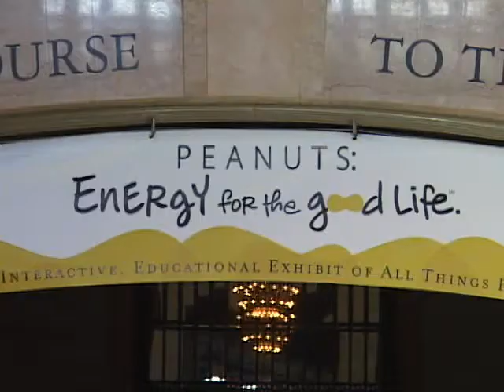Peanut Salmonella Scare, Part II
NEW YORK (YouTube.com/AdAge) -- Devastated by a massive consumer pull-back from peanut-containing foods, the country's peanut farmers are launching a crisis-management advertising campaign. The effort, which kicked off in Grand Central Terminal this week, follows the peanut-related salmonella outbreak believed to have killed nine, sickened more than 600 and triggered a recall of 3,000 different food products. The National Peanut Board will be using print, TV, outdoor and radio ads in an effort to rebuild consumer confidence in peanut butter and other products.